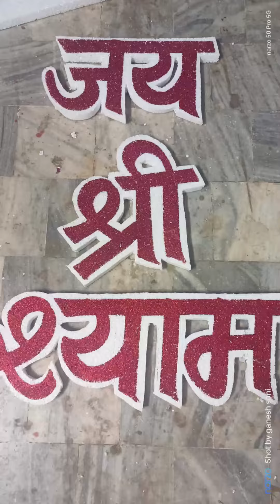Jai shree shyam#tharmacol painting cutting# पेंटर ड्राइंग# वायरल वीडियो।।कपिल आर्ट्स।।